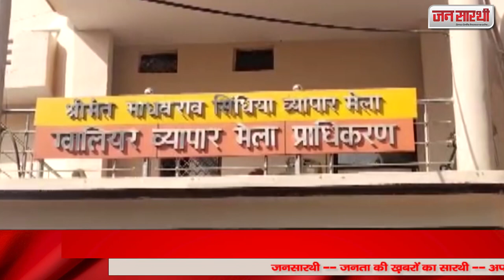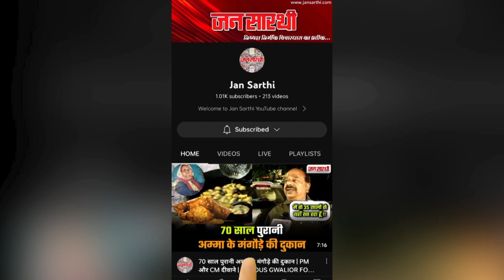मैरिज गार्डन संचालकों ने किया प्राधिकरण ऑफिस पर प्रदर्शन | Gwalior | Jan Sarthi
ग्वालियर व्यापार मेला प्राधिकरण द्वारा संचालित मेला प्रांगण स्थित मैरिज गार्डन के सालाना ठेका के लिए मेला प्राधिकरण द्वारा निकाली गई ने निविदाओं में गड़बड़ी का आरोप लगाते हुए गार्डन संचालकों ने आज मेला प्राधिकरण के ऑफिस पहुंचकर विरोध प्रदर्शन किया |

Welcome to Jan Sarthi YouTube channel

जन सारथी यूट्यूब चैनल में आपका स्वागत है !
जन सारथी समाचार चैनल राजनीति, अपराध, खेल, संस्कृति, राष्ट्रीय, अंतर्राष्ट्रीय और कई प्रकार के समाचारों को शामिल करता है।
समाचार देखने और ब्रेकिंग न्यूज के लिए जन सारथी के साथ बने रहें ।